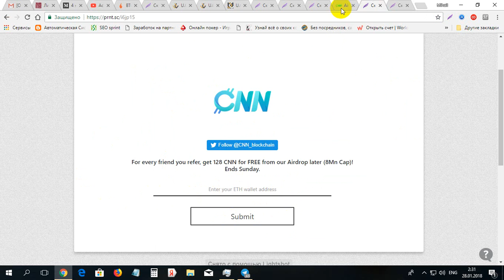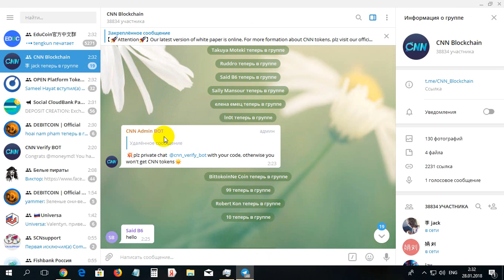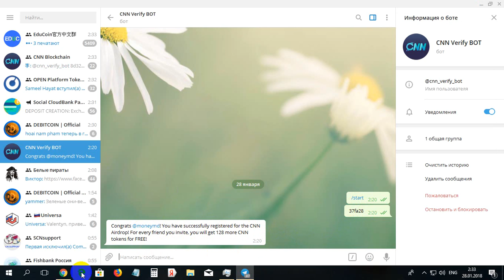Cum de primit 128 monede CNN gratis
Cum de primit 128 monede CNN gratis. Pentru inregistrare pe CNN folosim linkul dat